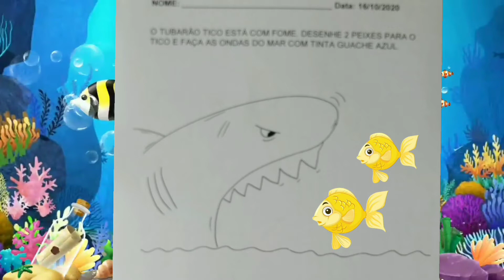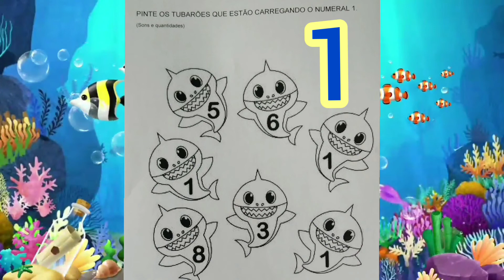História cantada: tutubarão (sons, gestos,movimentos e quantidade)